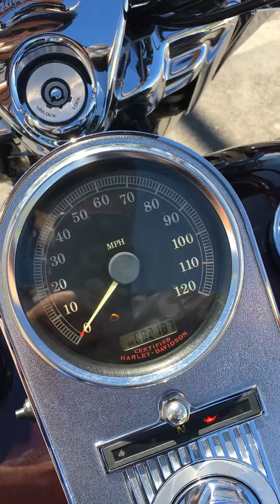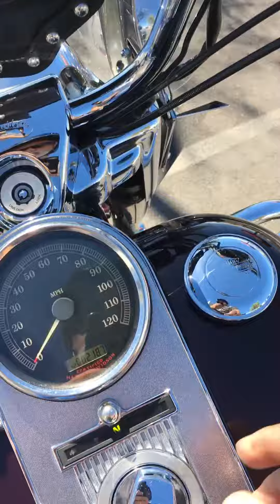Walk around during start up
2005 RoadKing out of service from Las Vegas H-D